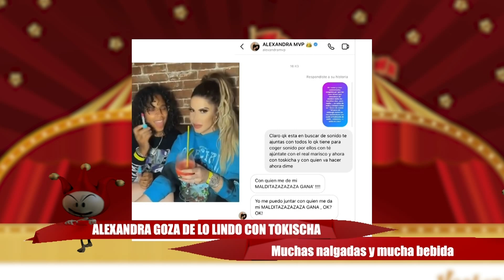Tokischa responde a campaña en su contra. VIENE MÁS FUERTE. Perrea a Rochy y Tortilla con Alexandra